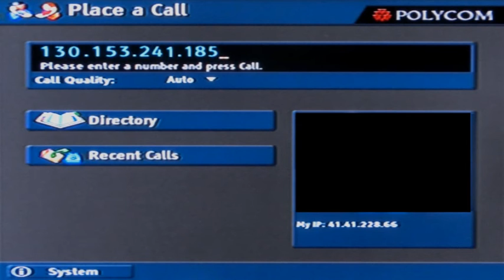KOBIANA - A Direct Robotic Sequence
Este vídeo apresenta Kobiana, em experimento realizado no CTI Renato Archer, transmitindo informações em modo direto, com voz robótica, para as pessoas chegarem à "sala vermelha".